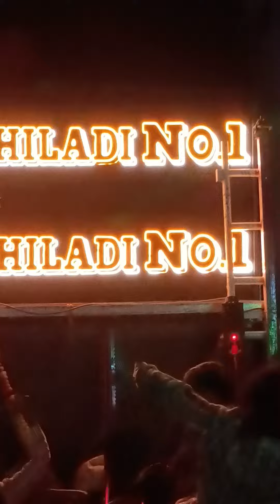AP OUTLINE / KHILADI NO 1 / SAI 21+ BIG BLAST IN KAVLAPUR.. MAHARASHTRA